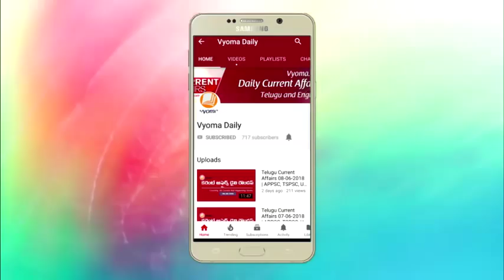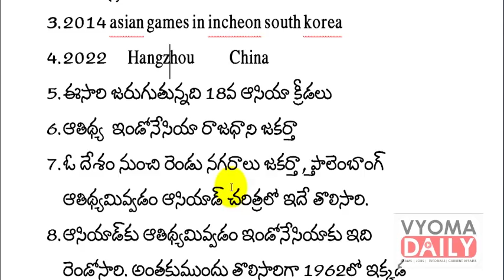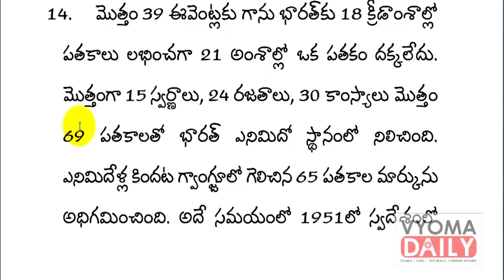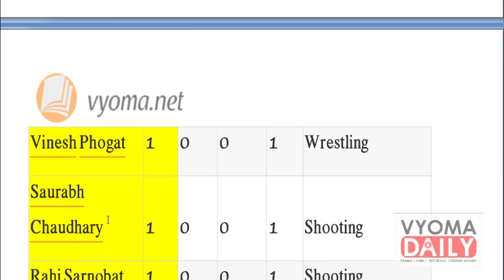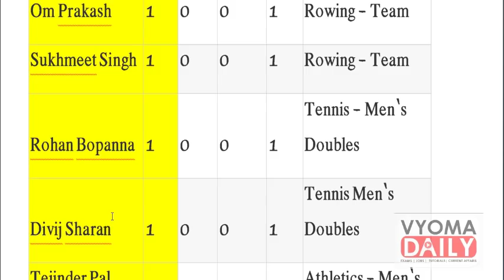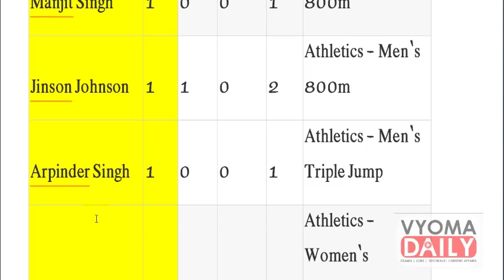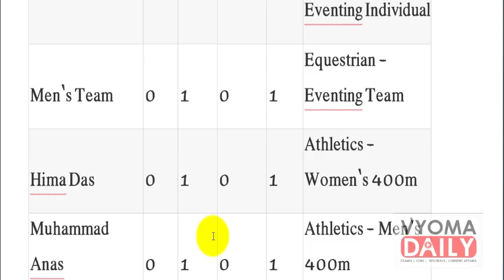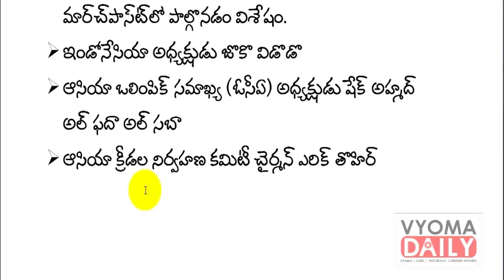Asian Games 2018 in Telugu |18th Asian Games 2018 History & Questions|Asian Games Expected Questions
Daily Current Affairs For APPSC, TSPSC, VRO, S.I, Constable Exams Vyoma Books Daily Current Affairs PDF Daily Current Affairs Articles Daily Current Affairs Bits Daily Current Affairs Highlights Daily Current Affairs Quiz Monthly Magazine Current Affairs Exam Latest Job Notifications Latest Study Material Free Online Classes